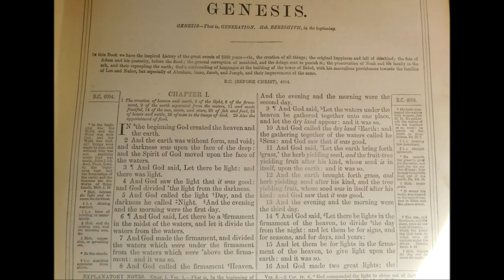CHEMTRAIL KOOK 25March2020 SkywatchUK Taunton Somerset UK - MIST er.. BLUE SKY. BEER SAVES THE SKY.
6. And God said, Let there be a firmament in the midst of the waters, and let it divide the waters from the waters.
7. And God made the firmament, and divided the waters which were under the firmament from the waters which were above the firmament: and it was so.
8. And God called the firmament Heaven. And the evening and the morning were the second day.

Please keep your 'chemtrails are fake' comments to yourself, unless you can provide solid evidence to the contrary in a video produced by yourself.